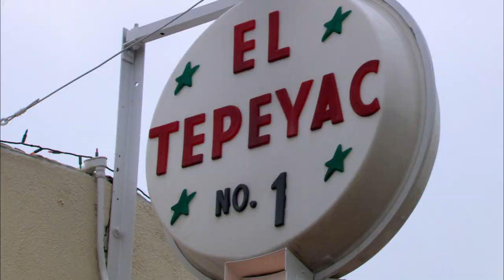Beverly Hills Chihuahua 3 Cinco De Mayo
Beverly Hills Chihuahua 3 wishes everyone A Happy Cinco De Mayo